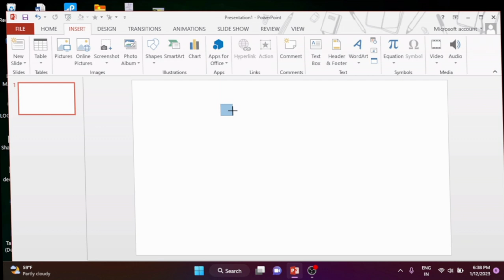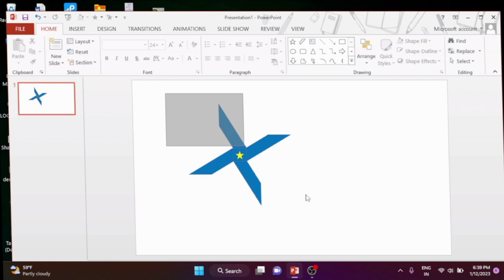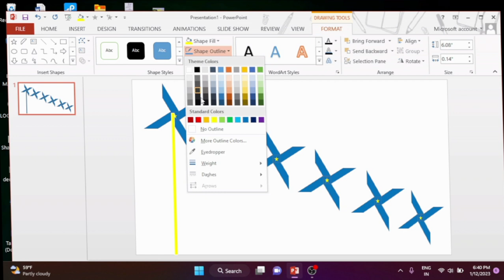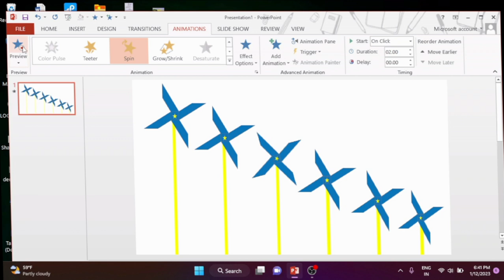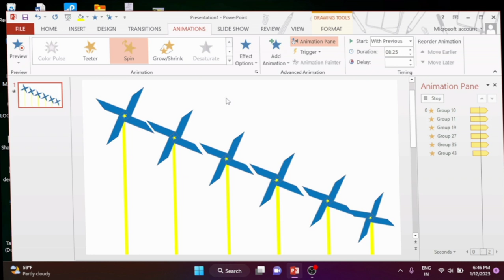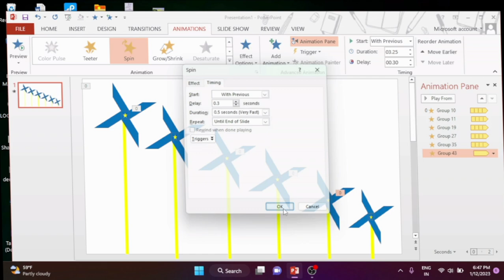power point animation in computer Ms PowerPoint powerpoint animation fain animation